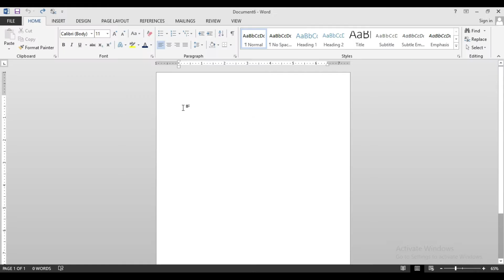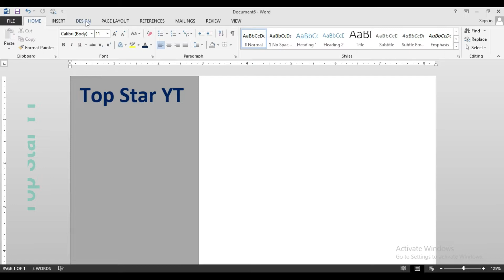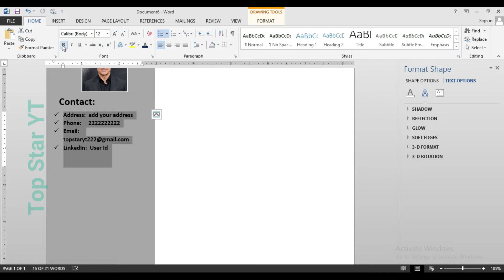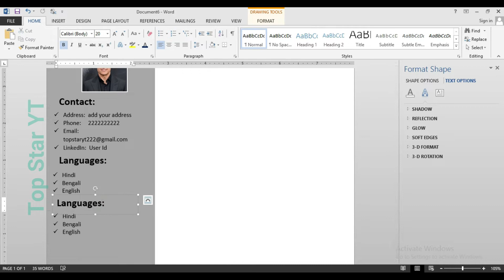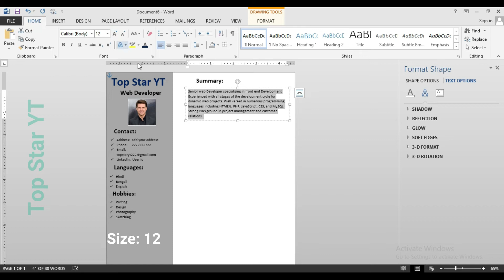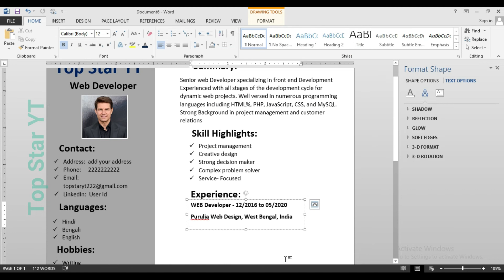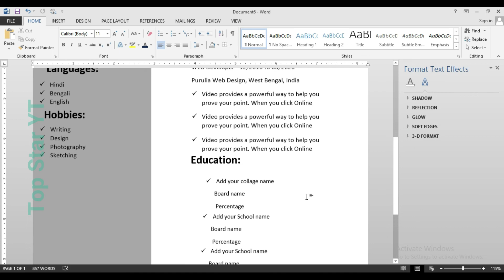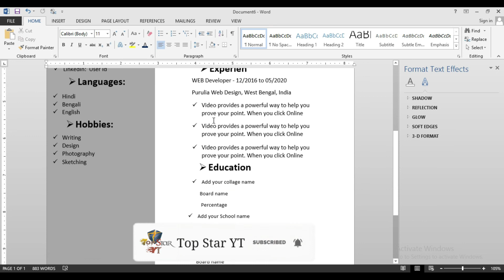cv design in ms word | creative resume design in ms word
Hello guys!
In this video tutorial, I am going to show you how to make resume/cv design in ms word.  (Ms word Docx)

*Languages
Hindi
Bengali
English

*Hobbies
Writing
Design
Photography
Sketching

*Summary
Senior web Developer specializing in front end Development Experienced with all stages of the development cycle for dynamic web projects. Well versed in numerous programming languages including HTML%, PHP, JavaScript, CSS, and MySQL. Strong Background in project management and customer relations

*Skill Highlights
Project management
Creative design
Strong decision maker
Complex problem solver
Service- Focused

*Experience
WEB Developer - 12/2016 to 05/2020
Purulia Web Design,  West Bengal , India

*Education
Add your collage/school name
Board name
Percentage

*Certifications

*PHP Frame work (Certificate): Zend Code igniter, Symfony.
Programming Languages: JavaScript, Html5, PHP OOP, CSS, SQL, MySQL

Music use=
It may seem like a small thing to you but I appreciate each and everyone of you. All of the feedback and comments are what has helped our channel grow.

                                                         **Top Star YT**